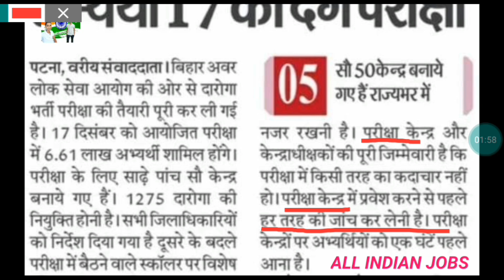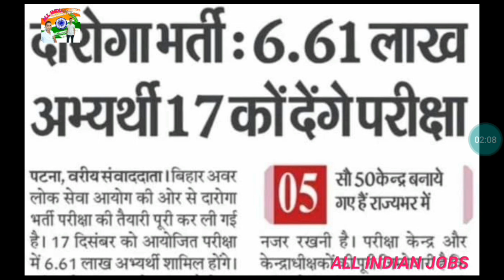बिहार दरोगा 2023 एग्जाम में हुआ बदलाव परीक्षा पेपर में भी बदला हो सकता है exam 1 घंटा पहले आना है